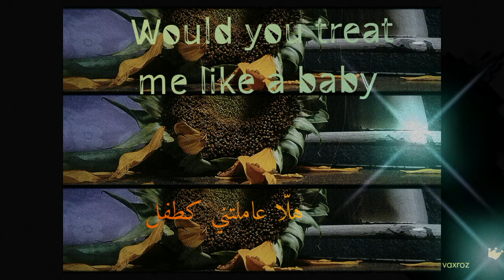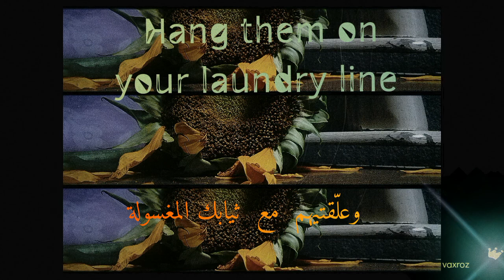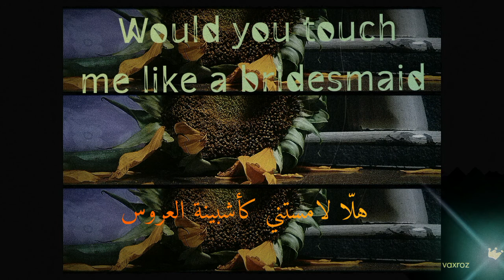Asaf Avidan - Is This It? (Lyrics) مترجمة .. sh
If I threw my broken body
Let it shatter on the rocks
Would you pick up all my imperfections
Keep them hidden in your jewelry box

Would you help this old man singing
Would you save this little boy
Would you treat me like a baby
And let treat you like his toy

Is this it? Honey is this it?

Would you break me like a prism
Would you see my different sides
Would you separate the bright ones
Hang them on your laundry line

Would you help this tired Abraham
It's not just Isaac that is crying
For he who is busy loving
Is both living and is also dying

Is this it? Honey is this really it?

Would you know me like a doctor
Would you sing me like a hymn
Would you touch me like a bridesmaid
In some husband's dirty little dream

When these defeated lips have failed me
Would you save my hungry eyes
Would you milk your breasts for honey
Would you feed me all your pretty lies

It's all that we've been praying for
Honey is this it?
It's all that we've been waiting for